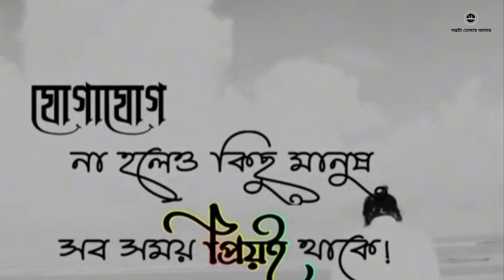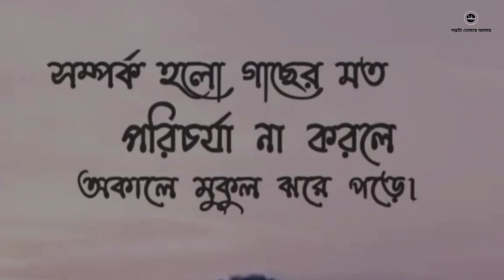জীবনে বেশিভাগ মানুষের প্রেম হয় | heart tuching motivational video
l#quotes
life changing motivational quotes bangla
monishider bani kotha by saddam status
success _ motivation _ bangla
bangla _ motivational _ video
# love _backup _ story
life _changing _motivational_ quotes
bangali _quotes
life inspiration_video_in_bangali
love _story_status
facebook caption bangladesh caption pori,
sed love story,
bangla new status,
facebook status video,
bangla,
facebook status video,
best status post,
instagram love status,
bangla status,
bangla facebook status video,
 bangla love story,
bangla emotion story,
bangla breakup status,
sed whatsapp status video,
valobasar kobita,
bangla balobasar status video,
fb status,
facebook status,
sed status bangla,
bangla caption in facebook,
bangla motivational,
motivation,
monishider bani,
monishider ukti,
bangla bani,
bangali,
status,
quotes,
best motivational bangali quotes,
quotations a p j abdul kalam bani, rabindonat thadure,
kaji nojru islam,shami bebak anandro,
arturul gaji,humayin faridi,
sek sadi,
humayun ahamed,
emotion whatsapp status,
shayari status,
love fb status,
old sed status,
new sed status,
best friendship quotes ever,
saying about friendship,
 valobasar khota,
about friendship,
love story,bangla story,
 real bangla love story,
 shorts story,
new story,old story,
 love, balobasa,
prem,
passion,
 muhabbat,
peyar,
unknown story,
known story,
told story,
untold story,
story untold ever,
ojana golgo,
boddutto,
valobasar golpo,
new valobasar golpo,premer golpo,
modern story,
tragic love story,
life story,short golpo,
bangali quotes,
motivation,
inspiration,
bengol quotes,
bangla quotes,
quotations,
koteson,
coteson,
monishider kother,
bani,
ukti,
anuprerona,
life changing motivational bangali quotes,
life changing video,
life problem solution,
life quotes,
love quotes,
sed love,
অবহেলা,বাস্তবতা,অভিনয় করতে পারিনি,
bastobota,
bangla audio balobaher,
 lekha and voice,
bangla valobasar golpo,
motivational video,
sed love poetry,
best true quotes,
বাস্তব কথা,
bengali true love quotes,
new video,most touching,
 sed love story,
sed,bangla,
bani,
best motivational bengali quotes,
monishider ukti bangla,
bangla bani,
facebook photos,
caption,
profile picture caption,
bangla breakup status,
sed status bangla,
friendship quotes,sed story,

tage:-
facebook status video,
best emotion fb status video,
bangla fb status,
best facekbook post,
best facebook love post,
love post,bangla post,
bangla emotion video,
bangla breakup status,
sed status,
sed whatsapp status,
whatsapp atatus video shayari bangla,
status whatsapp video,
fb breakup sed status,
emotion motivation,
monishider bani,
monishider ukti,
bangla bani,bangali,
মনীষীদের বানী,
বিখ্যাত মনীষীদের বানী,
বানী চিরন্তনী,
আমাদের ভিডিও গুলো যদি ভালো লাগে থাকে তাহলে আমার চ্যালেনটি subscribe করুন,ও সকল ভিডিও এর নোটিফিকেশন পেতে হলে subscribe করে,বেল বাটন ক্লিক করে রাখুন, যেনো ভিডিও আপলোড করার সাথে সাথে নোটিফিকেশন পেয়ে যাবেন,সবার আগে

.ধন্যবাদ.